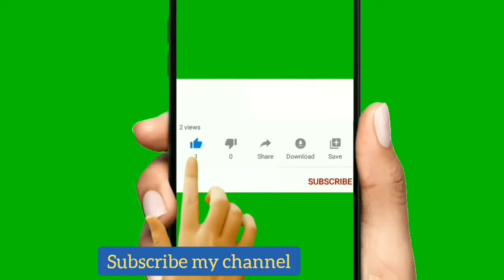50 करोड़ की बिल्डिंग कैसे जमींदोज की गई | Bulldozer Demolition Apartment part -2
50 करोड़ की बिल्डिंग कैसे जमींदोज की गई | Bulldozer Demolition Apartment ,How the 50 crore building was demolished.  Bulldozer Demolition Apartment .
total 4 parts video this is 2 part if you not see first part see old 1 part ..

action by bulldozer ,
बुलडोजर  ,
prime time,
feature,
tv show,
bulldozer destroys house,
Bulldozer destroys building,
Bulldozer destroys town,
how old building destroyed,
Old building destroyed